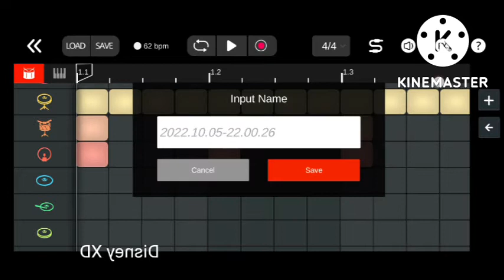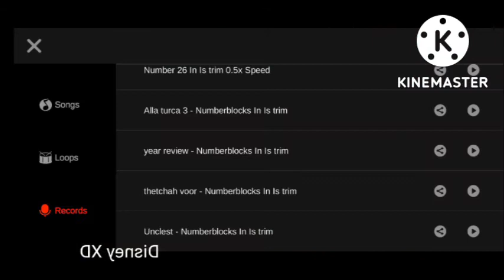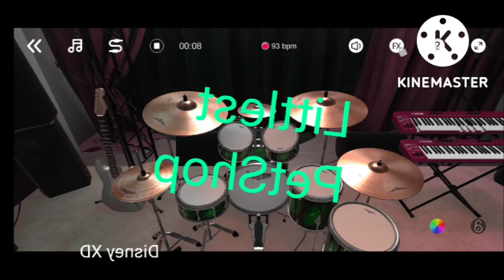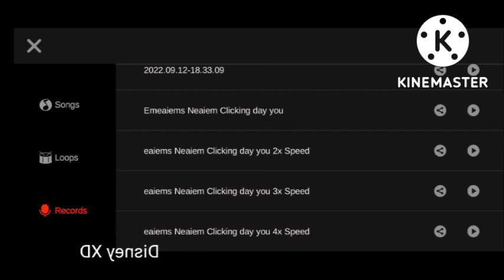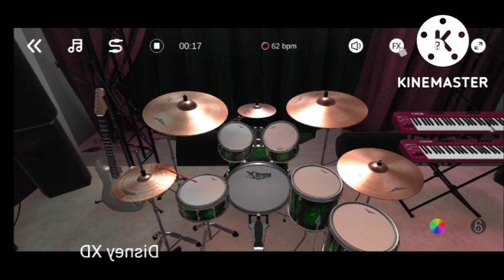astro omanese: oqqo Hub Network trillion 2.0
Littlest pet shop the most
Littlest pet shop tom come